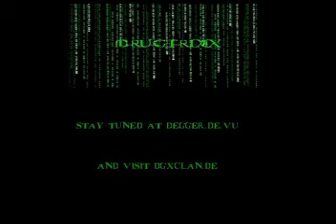Dirtrickex Bros. presents the Drugtrix Trailer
parody of the matrix. sync- project n1 lol